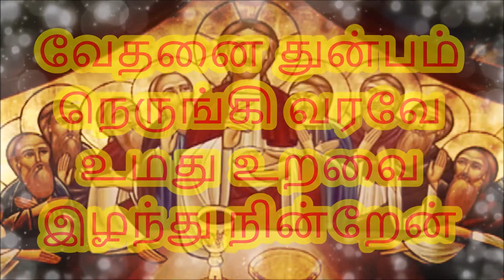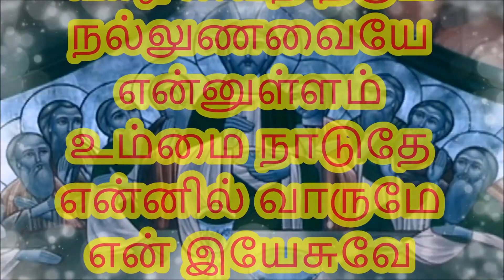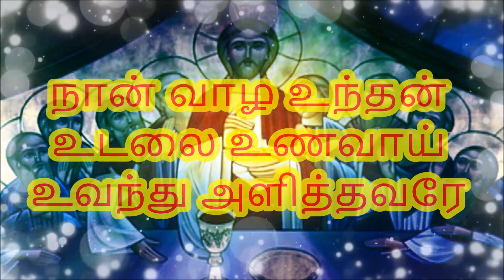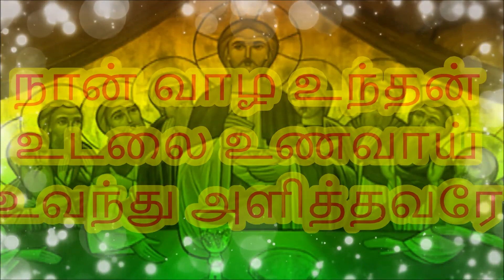2. நான் வாழ - நற்கருணைப் பாடல்